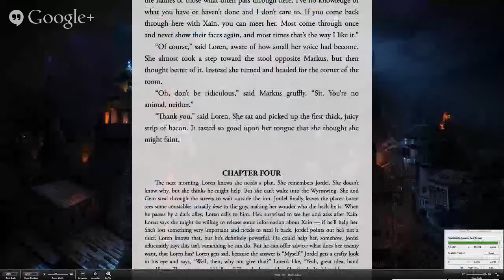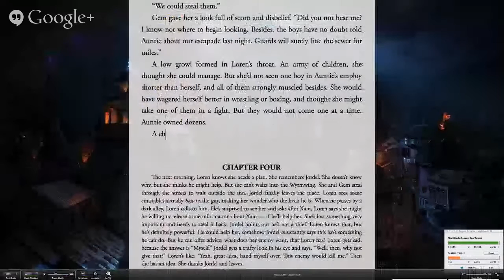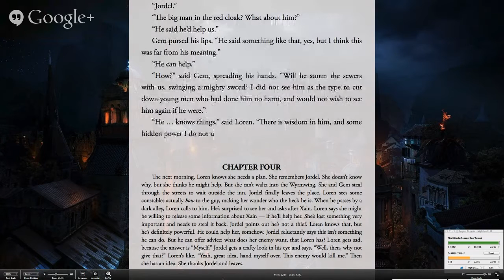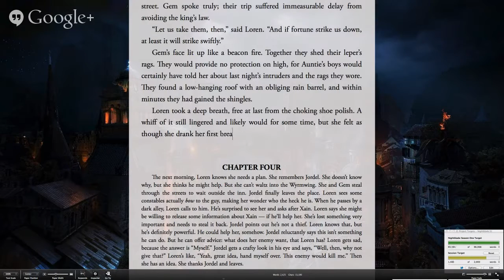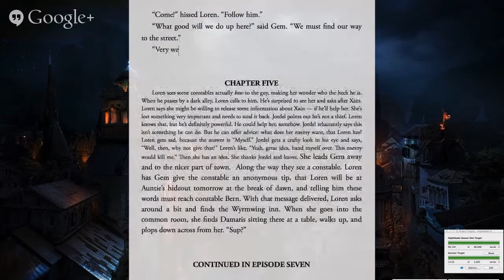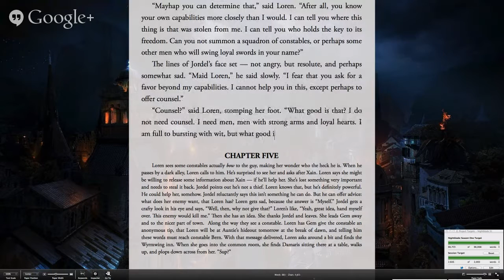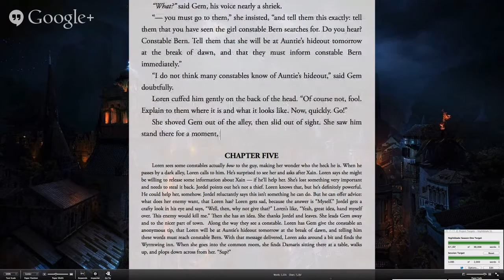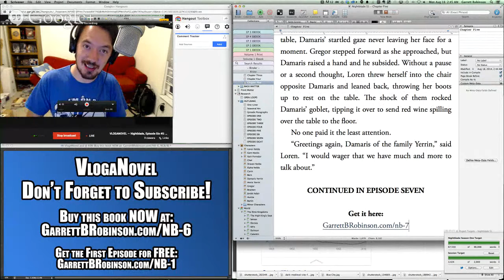VLOGANOVEL — Nightblade, Episode Six #5: How to Write a Book (Part 4)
Last hour of writing the first draft of Nightblade: Episode Six!

This book releases Friday August 22nd 2014. See the story come to life from beginning to end and learn how to write a book.